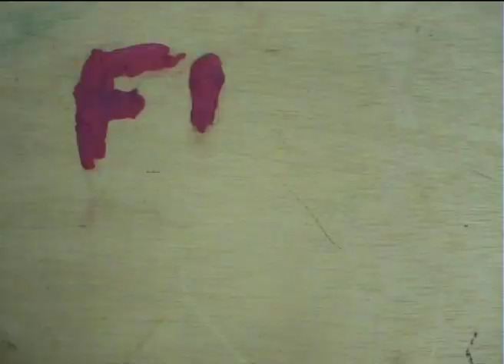FLUFFY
this is a video i made a a work shop